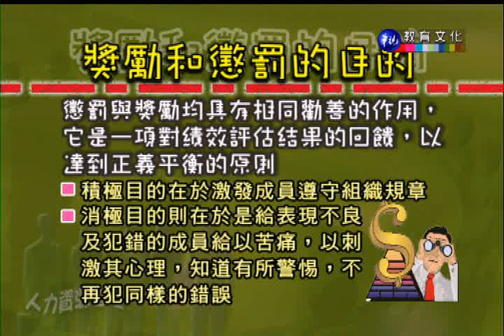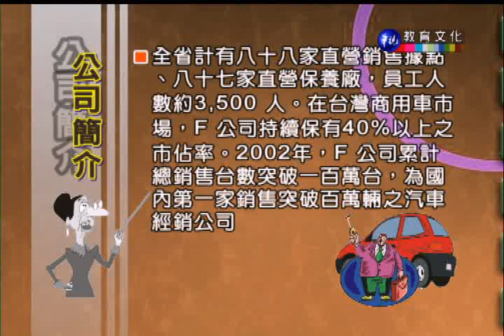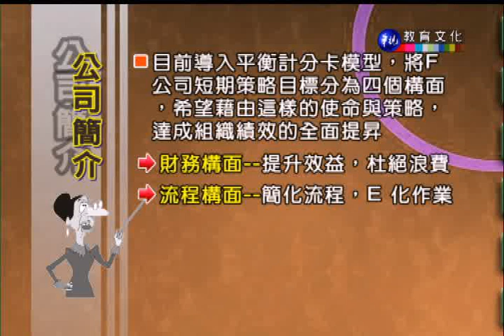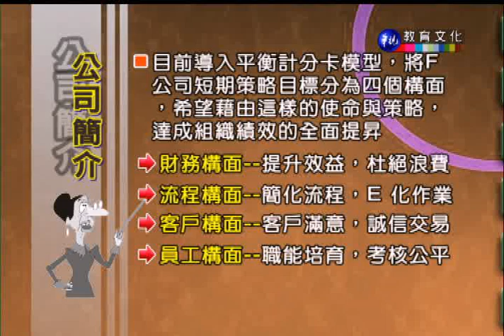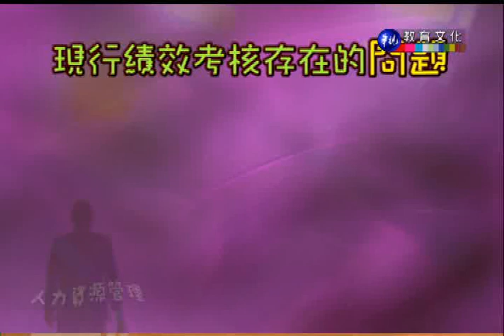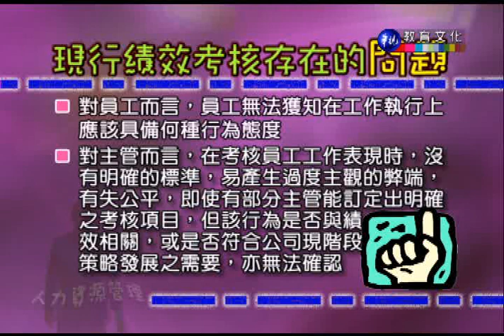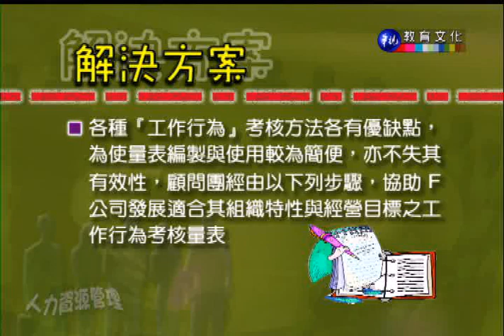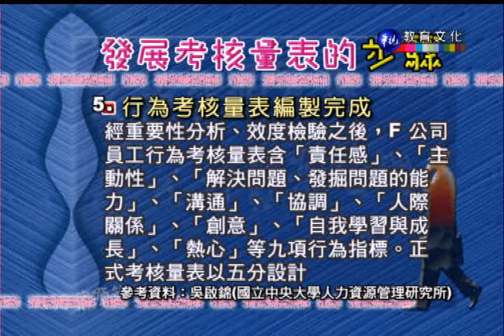人力資源管理_第13講